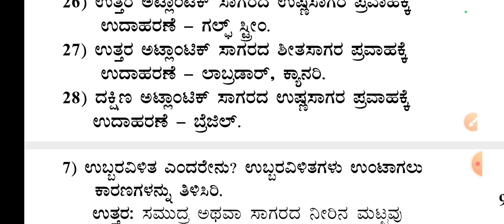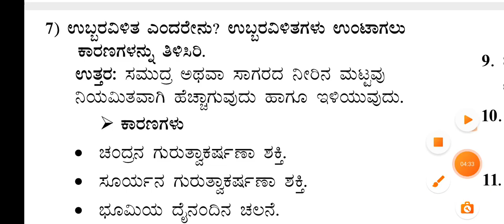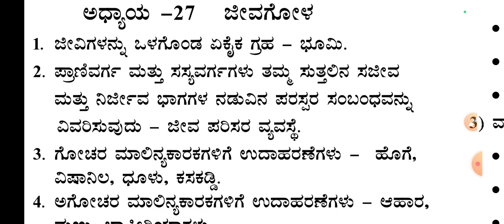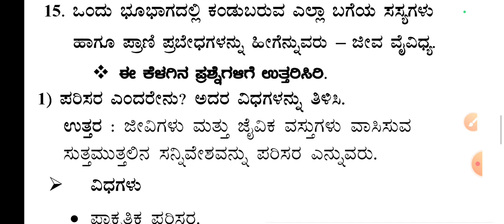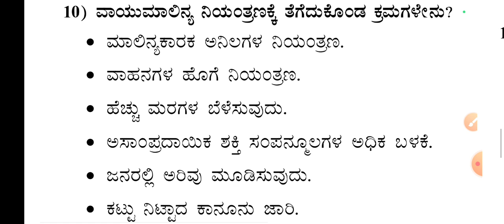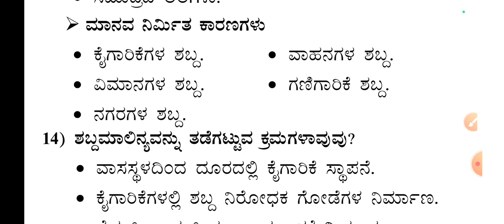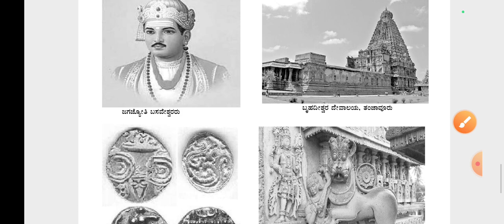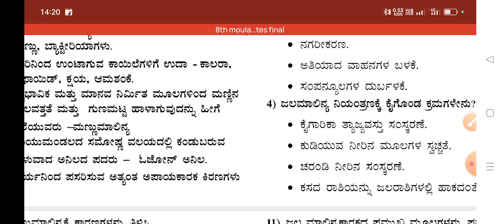8TH JALGOL JIVGOL ಜಲಗೋಳ, ಜೀವಗೋಳ ವಿಭಾಗದ ಪ್ರಶ್ನೆಗಳ ಚರ್ಚೆ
8th JALGOL JIVGOL ಜಲಗೋಳ, ಜೀವಗೋಳ ವಿಭಾಗದ ಪ್ರಶ್ನೆಗಳ ಚರ್ಚೆ 8th socialSSLC ಸಮಾಜ ವಿಜ್ಞಾನ ಅತಿ ಮುಖ್ಯವಾದ ನೋಡಲೇಬೇಕಾದ ಆಡಿಯೋ ನೋಟ್ಸ್SOCIAL SCIENCE PASSING PACKAGE